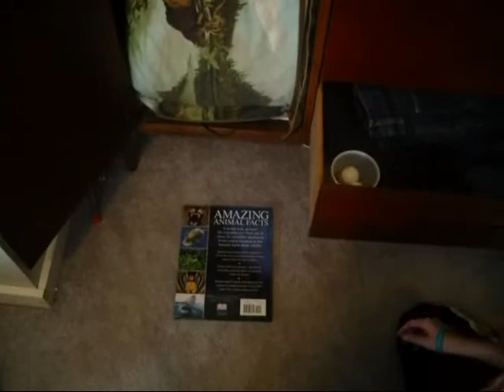Amazing Beer Pong \ Ping Pong Trick Shots Montage Episode 1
This Iss our first video of ping pong trickshots it will get better suggestions are always good also we didnt use beer in the cups we used water just for those who didnt know i guess lol
do not own the pimpin music fort minor does